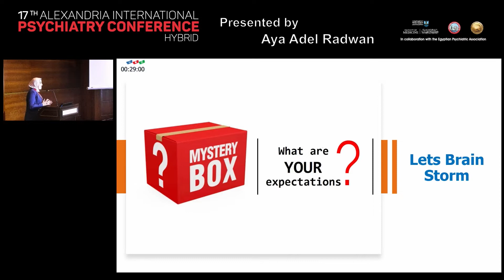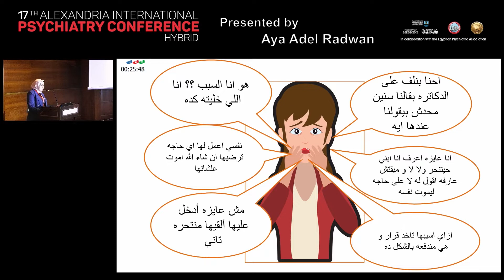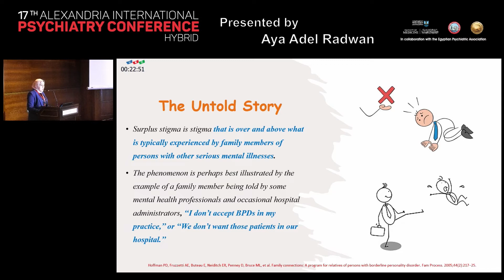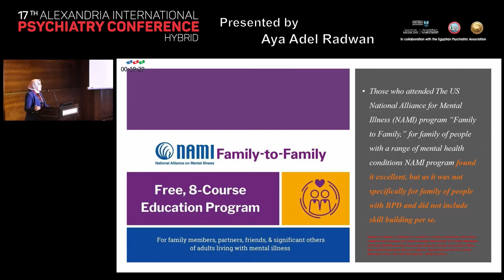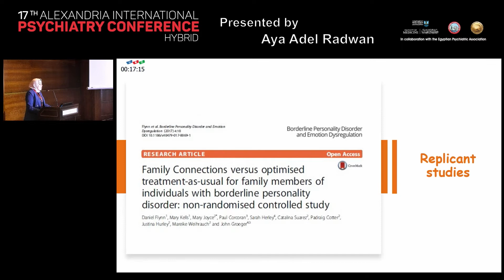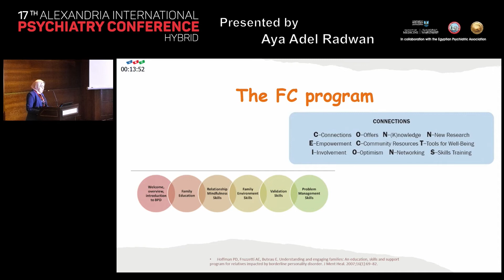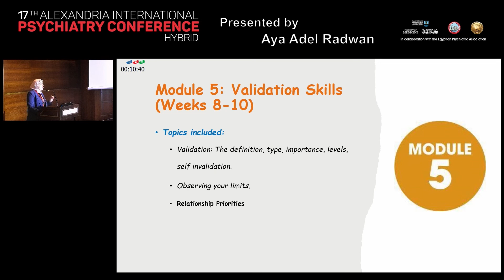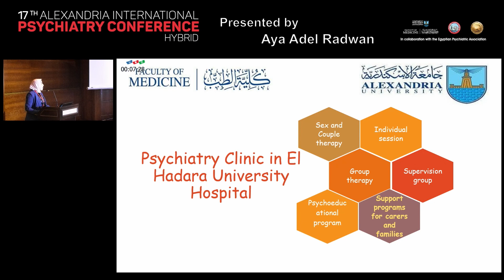03-Aya Adel Radwan --Family Connections